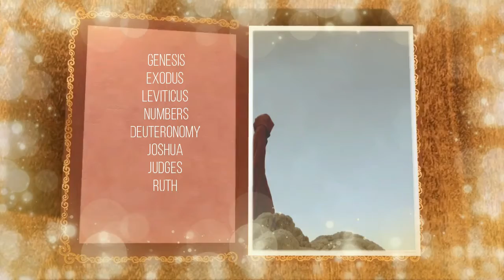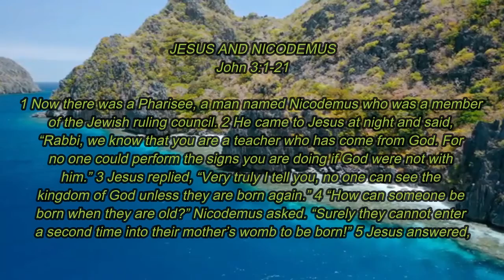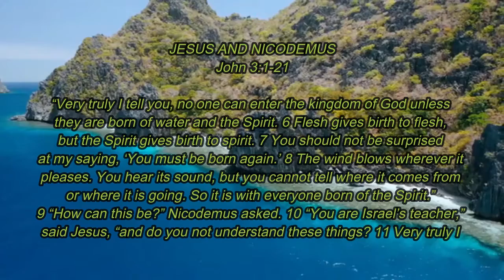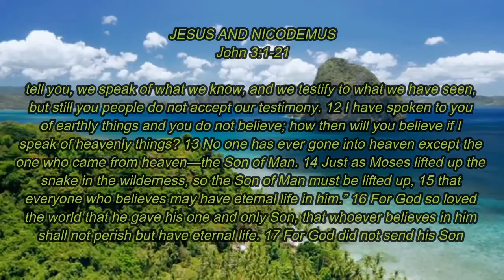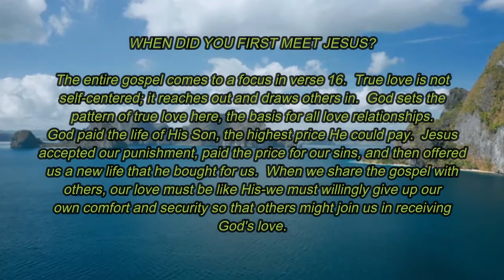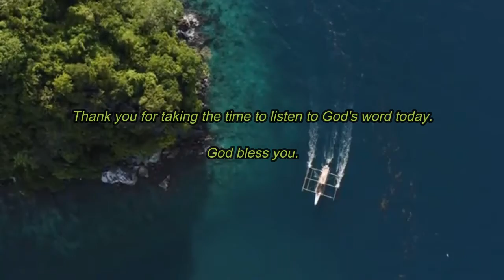JESUS AND NICODEMUS | John 3:1-21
WHEN DID YOU FIRST MEET JESUS?

The entire gospel comes to a focus in verse 16.  True love is not self-centered; it reaches out and draws others in.  God sets the pattern of true love here, the basis for all love relationships. God paid the life of His Son, the highest price He could pay.  Jesus accepted our punishment, paid the price for our sins, and then offered us a new life that he bought for us.  When we share the gospel with others, our love must be like His-we must willingly give up our own comfort and security so that others might join us in receiving
God's love.